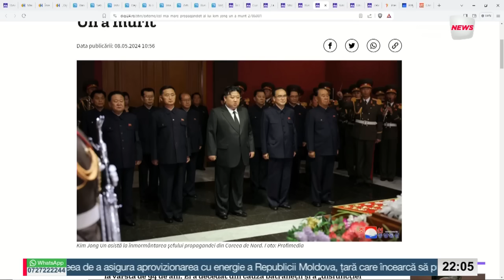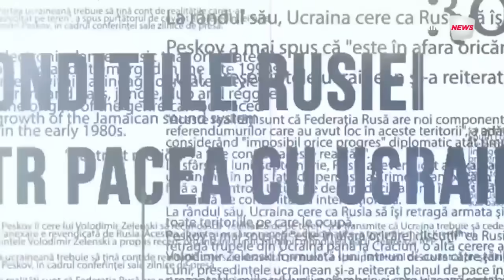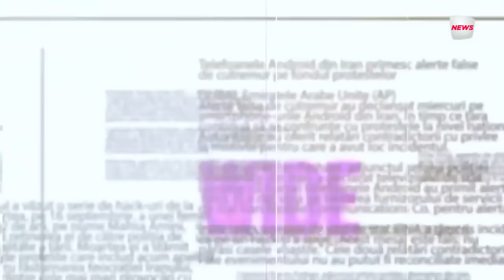World Wide Banciu - 8 mai